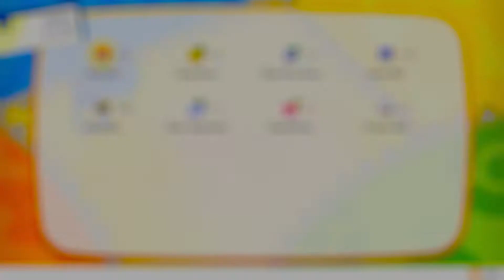Power Plant - Pokemon Let's Go Pikachu Gameplay #17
Popkait and Frances backtrack to find the next legendary bird. What awaits them at the mysterious power plant in this episode of Pokemon Let's Go Pikachu